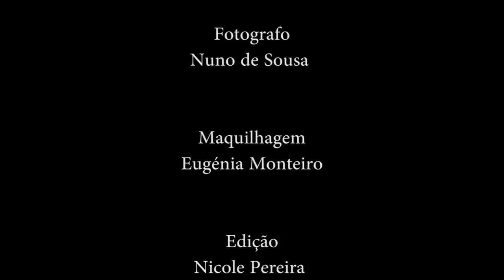Vídeo de Apresentação - Sónia Franco